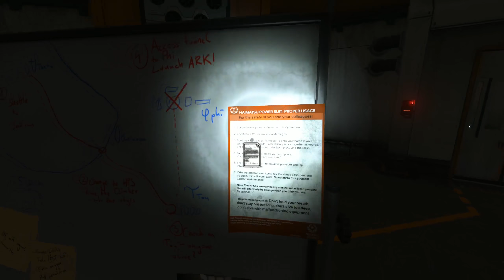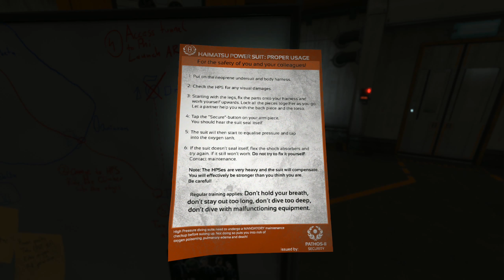SOMA ‡ Episode 10 ‡ Dunbat is lost... Plan B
I lost the Dunbat.  So now I have to figure out another way to get to the ARK.